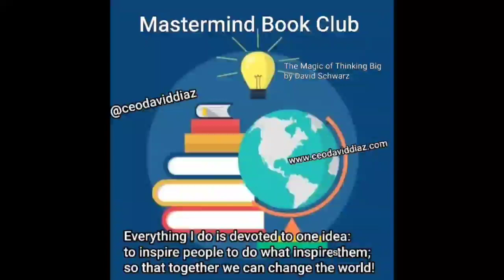The Magic of Thinking BIG 1 of 2 - Summary - Mastermind Book Club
Author David Schwartz, PhD

This book hits on important reality that whatever we want, will take some time to realize.  Money producing activities require a specific mental state in order to achieve it.

Everything I do is devoted to One idea: To Inspire people to do what inspires them, so that together we can change the world for the better. I happen to write Leadership books and I educate, train and develop financial professionals.

or want a 1 on 1 consultation? Todo lo que yo hago es por un proposito: Para Inspirar a personas en hacer lo que les inspira, para que juntos podemos mejorar el mundo. Como yo te puedo ayudar a ti? Yo vendo libros de superacion y educo a futuros inversionistas en la bolsa de valores (Trading).